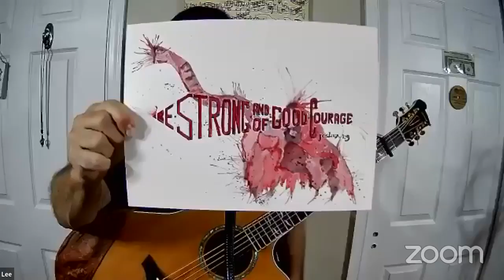Lee Goldberg on Crazy Blessed Worship Live! 08.16.24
This is my live set with The Original Rick Ross on Crazy Blessed Worship Live! A couple covers, lot of originals, a few ♪Scripture2Music♪ songs and some chatting. Be Blessed!